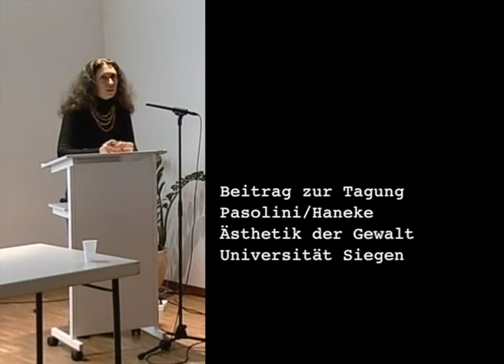(DE) PASOLINI: MAMMA ROMA #2 Vortrag von Donatella Chiancone-Schneider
Siegen, Museum für Gegenwartskunst, 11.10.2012
GUT GEMEINT... MAMMA ROMA ALS ÜBERMUTTER
und andere Formen psychischer Gewalt in Pasolinis Film

Vortrag von Dr. Donatella Chiancone-Schneider
im Rahmen einer internationalen Tournee
anlässlich der Tagung Pasolini/Haneke: Ästhetik der Gewalt
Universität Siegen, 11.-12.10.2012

Aufnahmen: ZIMT Zentrum für Medientechnologien, Uni Siegen
Schnitt: Donatella Chiancone-Schneider